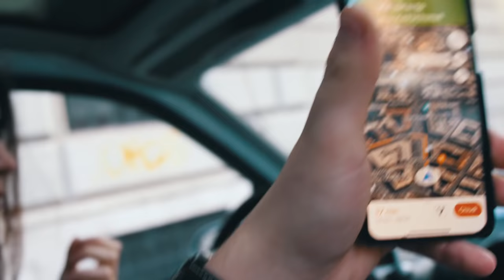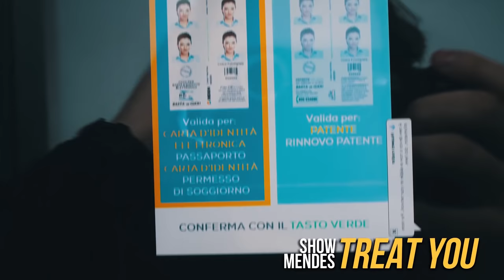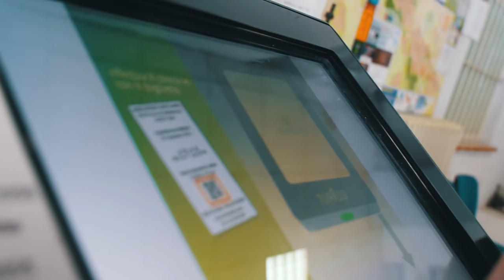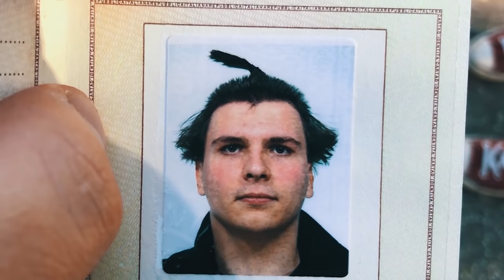Ho preso la PATENTE!? (*finito male*)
Mi chiamo Tudor Laurini, ho 21 anni e non ho ancora la patente..in questo video sono andato alla motorizzazione di Roma per iscrivermi..ma non è andata molto bene.

Ringrazio Giada che mi ha fatto da autista haha

Non mancate l’8 Dicembre a TRENTO e la sera a Bormio al BormioFest:

V.V.B. C: